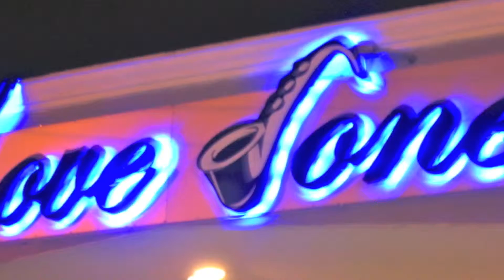Meli'sa Morgan commercial